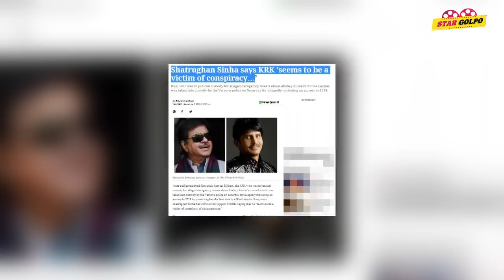Urfi কে সাংবাদিক পচাঁলো ক্ষেপে গেলো Urfi ! হচ্ছে Malaika কে নিয়েও হাসাহাসি ! KRK নির্দোষ !